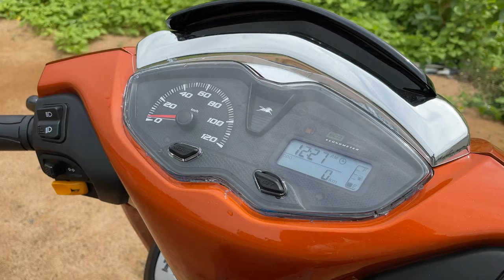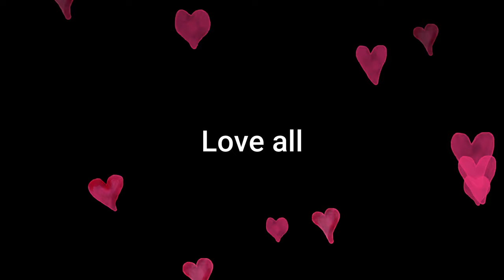2023 Best 125cc Scooters in telugu | TechTravelTelugu